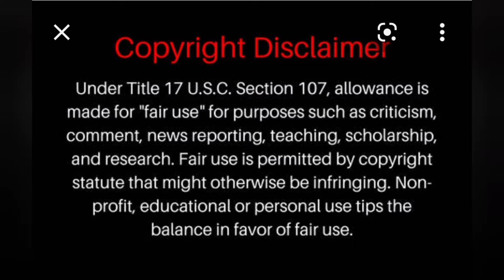WAS MARTEL IN VIOLATION OF A COURT ORDER AND A WARRANT WAS ISSUED. FUNKY WENT IN ON CARLOS KING.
WAS MARTEL IN VIOLATION OF A COURT ORDER AND A WARRANT WAS ISSUED. FUNKY WENT IN ON CARLOS KING. lamh lies own martelholt episode melody kekepalmer bravo bellecollective melodyshari Music: Turn Up The Watts